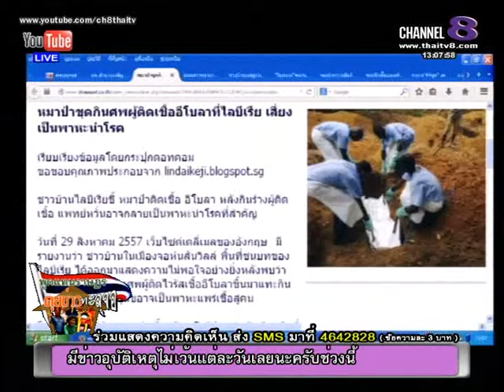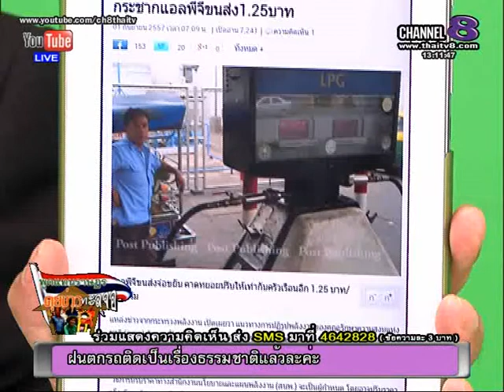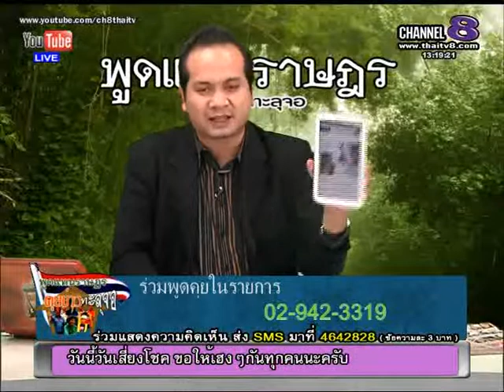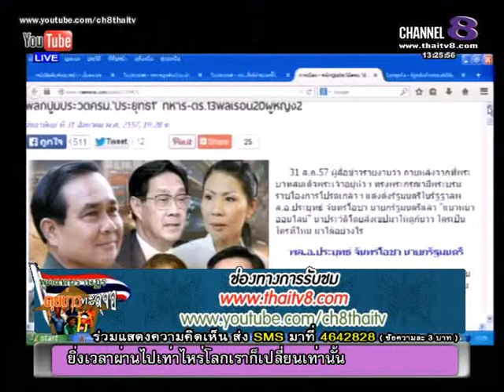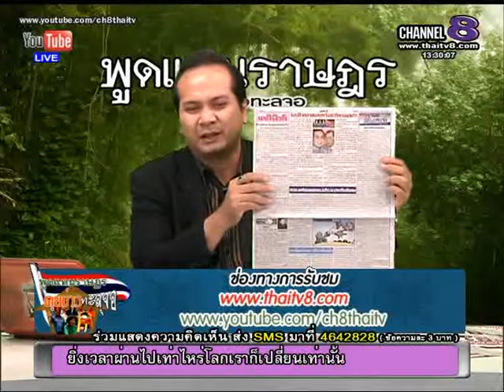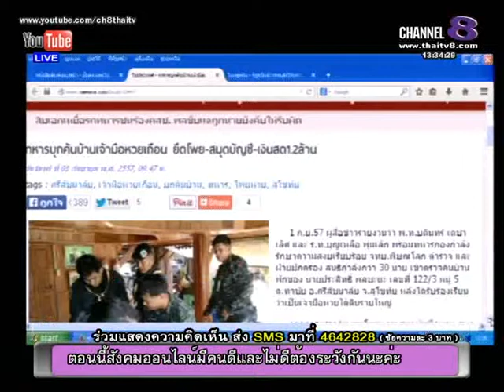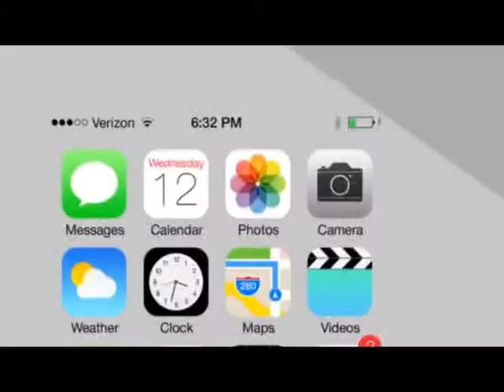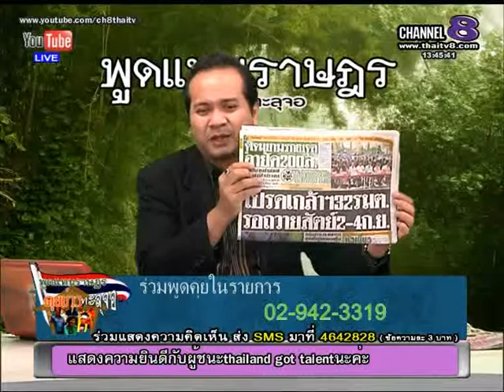ช่อง 8 ทีวีพูดได้ รายการ พูดแทนราษฎร คุยข่าวทะลุจอ 1-09-57 เบรก 2